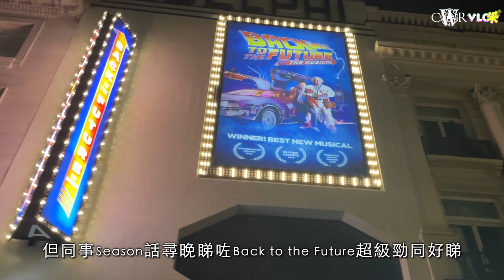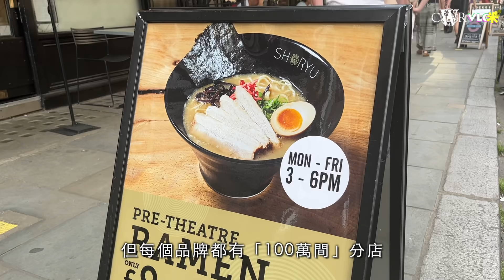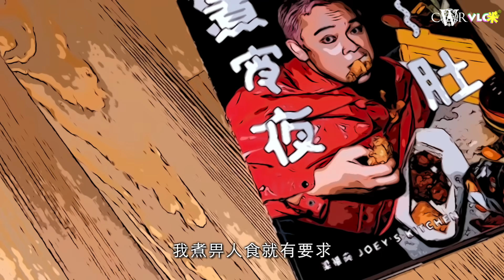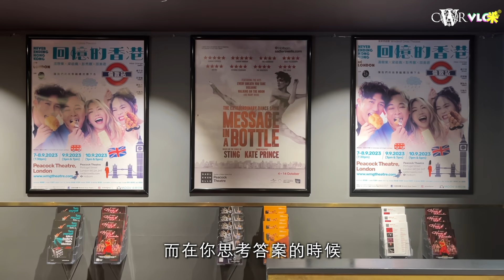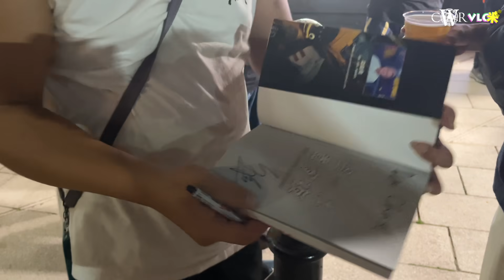Vlog咪｜梁祖堯倫敦剖白：我唔完全係節目入面嘻嘻哈哈嘅人 七成時間係好靜＊劇場最重要是提問、帶出真善美＊每個小市民都驚 只想用作品令世界變得更好＊秘密隱藏宵夜食譜公開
雖然梁祖堯是影視界紅人，但為人超親民、超down to earth，又鍾意食嘢、份人又無架子，是一個好好好好的human being，呢個講法，我諗都無乜人會反對。

今次風車草劇團將演出帶來英國，在地香港人可以再次經歷、感受嗰份回憶，真係好luxury亦都好不可思議。

而我哋有幸可以訪問到阿祖，係緣份，亦多謝佢對我哋嘅信任，無提出過要睇片、要check訪問內容，超級感謝。

希望不久將來會再見，希望下次可以一齊在London試更多美食，同埋一齊煮宵夜！

＊＊＊＊＊＊＊PayMe支持又得＊＊＊＊＊＊＊

有部分觀眾提出希望可以另一方式支持，在此最新開放PayMe渠道
可透過以下Link處理👇🏻